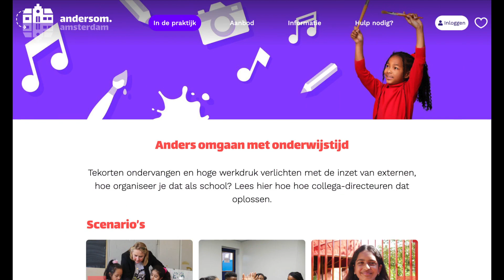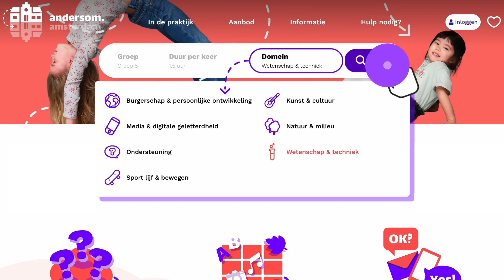Matchingsplatform onderwijsaanbod: Andersom Amsterdam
Andersom is een verbinder van vraag en aanbod. Een matchingsplatform waar basisscholen onderwijsaanbod van externe onderwijsaanbieders kunnen vinden. Bovendien biedt het platform inspiratie: hoe gaan andere scholen om met het lerarentekort, wat zijn tips & tricks, en hoe organiseer je dat als school: anders omgaan met onderwijstijd? Amsterdam, Almere en Den Haag maken hier al gebruik van